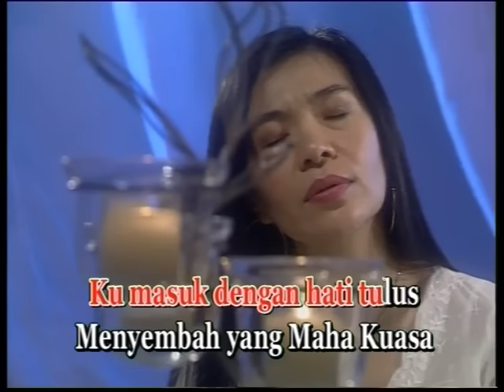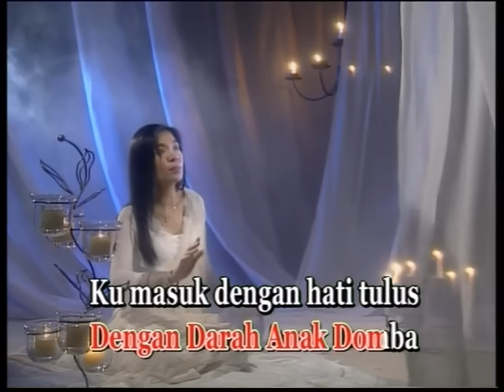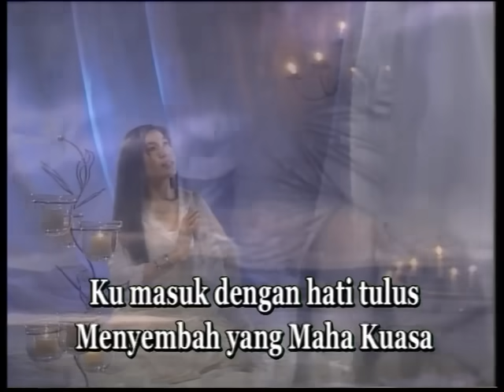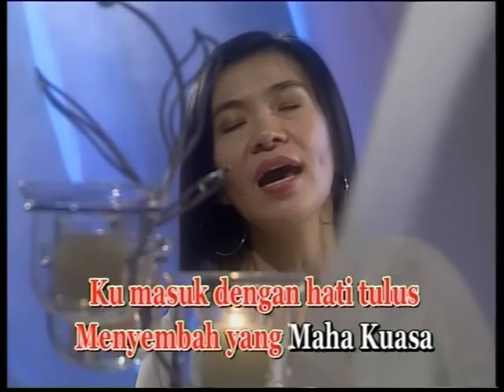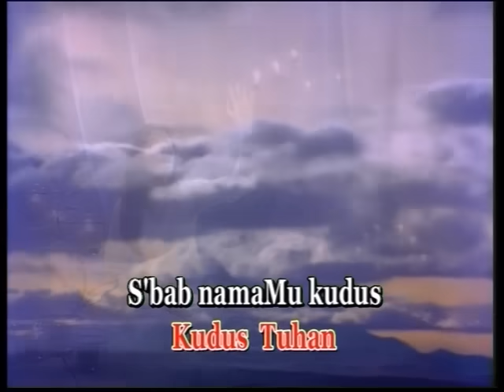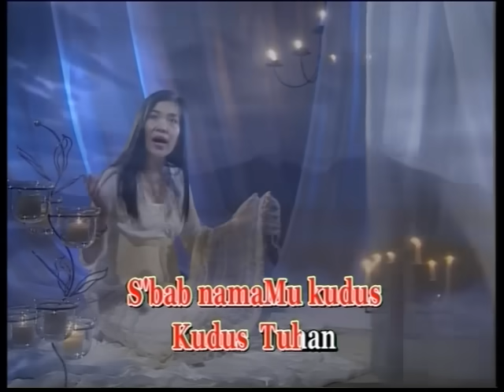Ku Masuk Ruang Maha Kudus - Herlin Pirena (Video)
Lagu "Ku Masuk Ruang Maha Kudus" terdapat di album Worship Of The Year Vol. 1

Ku masuk ruang maha kudus
dengan darah anak domba
ku masuk dengan hati tulus
menyembah yang maha kuasa

ku menyembah Mu ku sembah Mu
S'bab nama Mu kudus, kudus, Tuhan